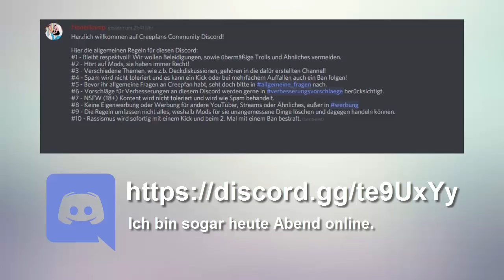YuGiOh Specialduell | Viola vs. Honerkamp + Creepfan Discord Server